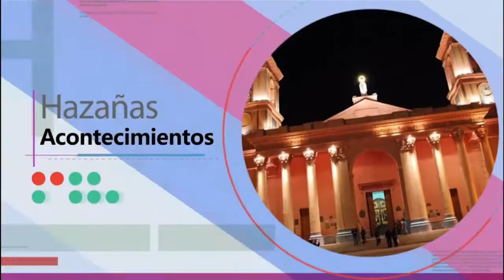29-03-2017 - MGSTER. MARCELO GERSHANI - LA MONTONERA DE PIEDRA BLANCA